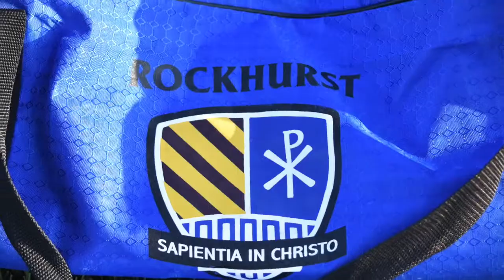Rockhurst Lacrosse 2018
Recap of the 2018 Lacrosse Season for Rockhurst High School in Kansas City, MO